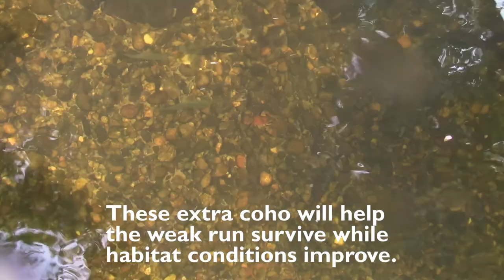Squaxin Island Tribe boosting coho populations in the Deschutes River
The Squaxin Island Tribe is working with the state Department of Fish and Wildlife to boost coho populations in the Deschutes River.